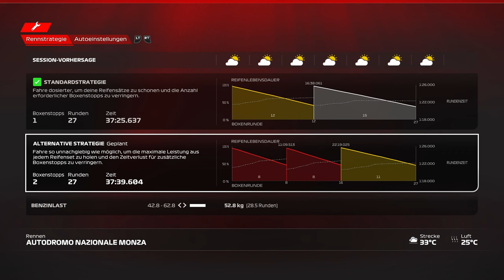F1 23 - WINTER GRAND PRIX - Großer Preis von Italien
Willkommen zu einem kurzen F1 23 Grand Prix während der Formel 1 Winterpause 2023/2024 - gespielt von und mit mir, INTROVERTIERT